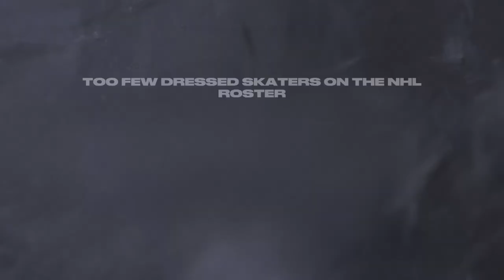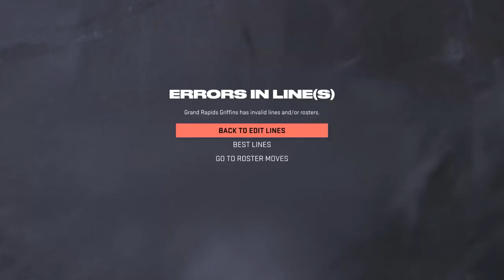Red Wings Franchise - Game 1 - NHL 23